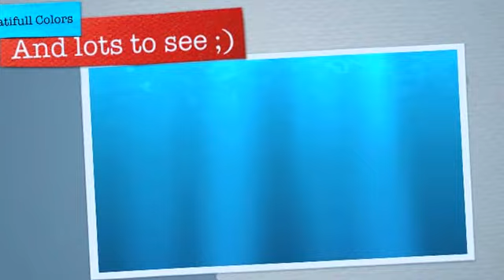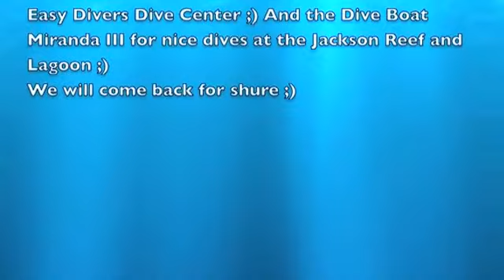Diving With Easy Divers Sharm El Sheikh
Diving with the local dive center at Continental Reef Hotel in Sharm El Sheikh Egypt .
Highly recomended dive instructors at Easy Divers ;)